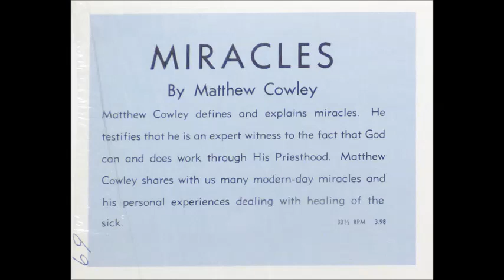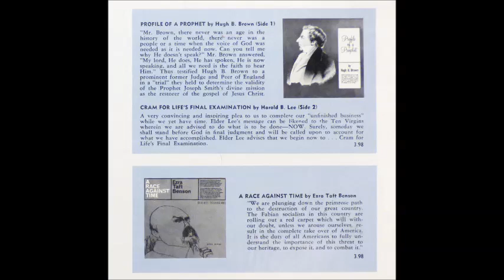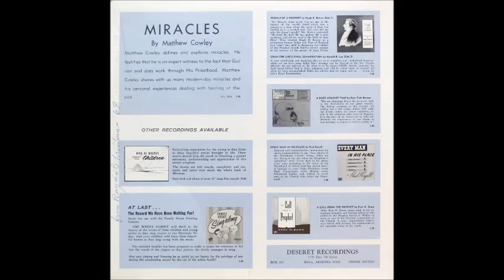Matthew Cowley - Miracles (excerpt) [1960s Mormon Sermon]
Excerpt from his 1953 sermon "Miracles" by Matthew Cowley.